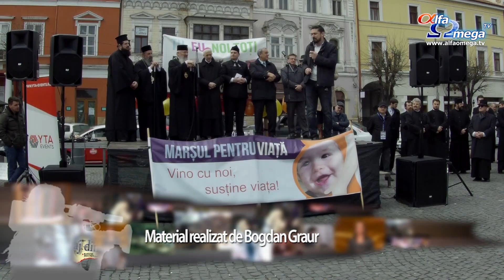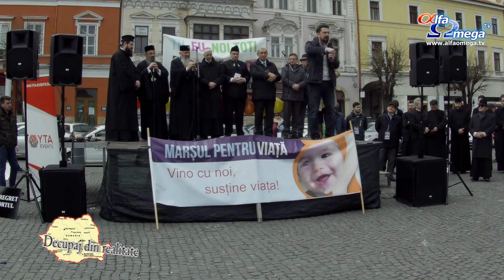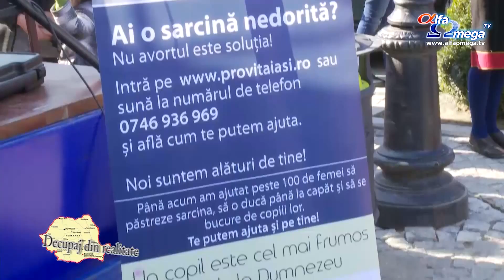Decupaj din realitate 1.33 - Marsul pentru viata 2016 - imagini din tara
acest reportaj este realizat cu materiale trimise de corespondenti si telespectatori. mai multe resurse crestine gasiti pe site-ul